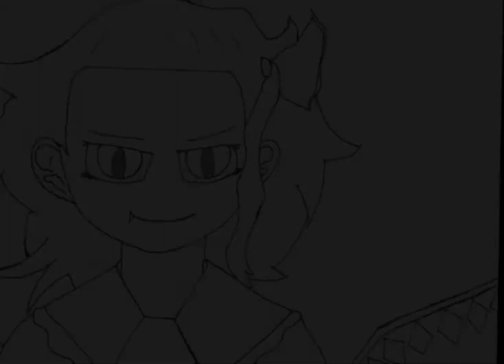touhou hand drawn comic|flandre make unfunny joke cringe and then dies(very zad)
tekken 2 kazuya theme

remilia-???(i forgot the name of tts)
fladre-sweetie belle